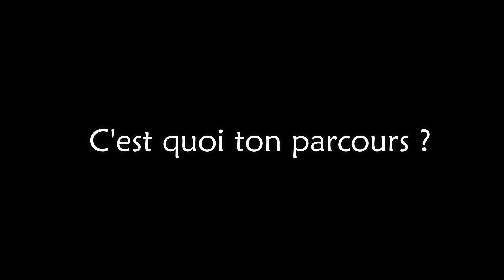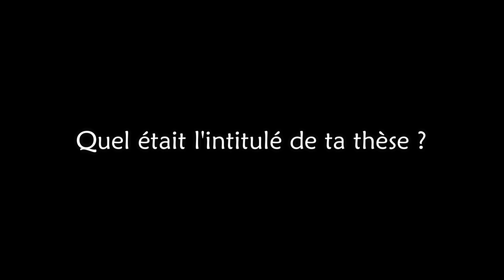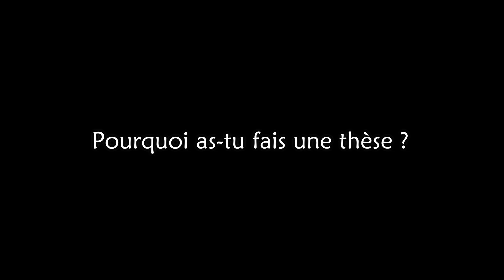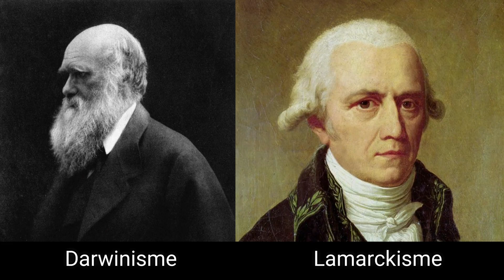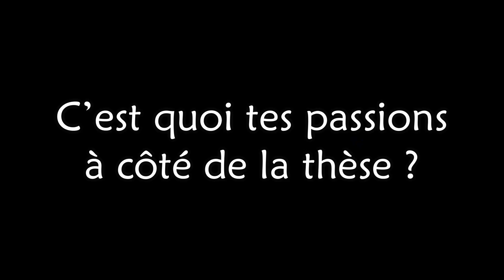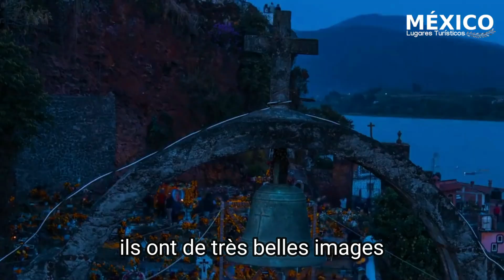Interview Docteur : Epigénétique et Méthylation de l’ADN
Mesdames et Messieurs un tonnerre d'applaudissement pour Roberto Carlos ARREDONDO-ESPINOZA ! Arrivé tout droit du Mexique où il a réalisé son doctorat, Roberto est désormais en postdoctorat au laboratoire de biologie marine BOREA depuis mars 2021. Athlète à la bonne humeur et à la bonne descente, Roberto est un biologiste aguerri qui nous parle de son expérience autour d’une pinte d’IPA.